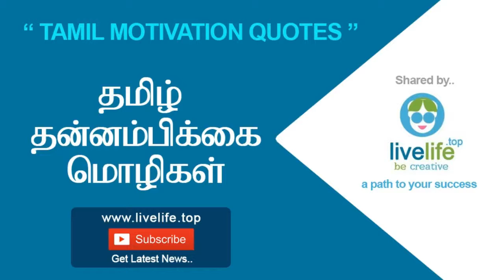முட்டாளின் வாழ்கை - தமிழ் தன்னம்பிக்கை மொழிகள் - Tamil Motivation Quotes by live life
LIVE LIFE
Be Creative